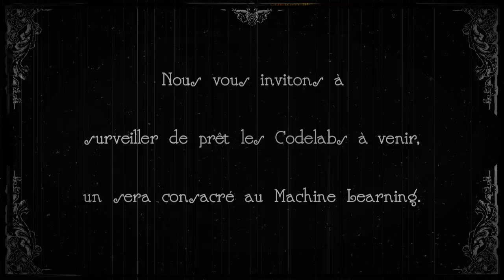Les bases du machine learning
Après le requêtage de bases de données orientées graphes avec Gremlin, et les blockchains avec les smart contracts, la prochaine présentation sera sur... le machine learning !